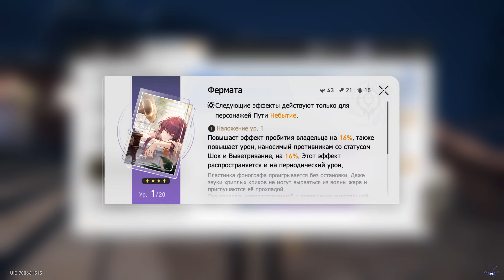[PC] [24] Honkai: Star Rail 1.0 - Эхо войны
Игроки